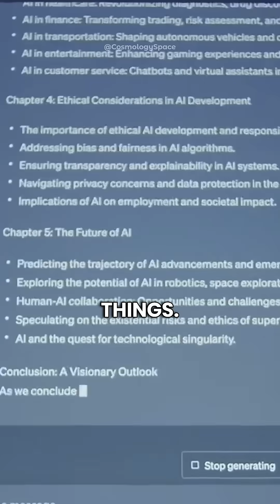Brian Cox: Elon Musk is Wrong about AI (ARTIFICIAL INTELLIGENCE) 🤖future ai w/Joe Rogan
Joe Rogan: Are you afraid of AI (ARTIFICIAL INTELLIGENCE)?

Join American Podcaster Joe Rogun and British Physicist Brian Cox on Joe Rogun podcast. In this clip Joe Rogan starts a conversation on AI by asking a question to British Physicist Brian Cox on “Do you fear Artificial Life or Artificial Intelligence”. Moreover he also adds about how Elon Musk scared him with Artificial Intelligence life like movies where Elon Musk also discussed an opening scene of a science fiction movie like Terminator. Brian Cox replies that all the experts he spoke to agreed that the idea of terminator style General Intelligence taking over the world is miles away.
Moreover he adds that it’s not gonna happen soon and he disagrees with Elon Musk on Terminators like AI or Artificial Intelligence. He also adds that at the moment Artificial Intelligence is a focused system and an expert system where it does particular things, you can be scared of AI in a limited economic sense because they are going to displace people’s jobs. And at the moment people are frightened of General AIs taking over the world or what’s called as “AGI (Artificial General Intelligence)”, which is like a Human Like AI Capabilities.